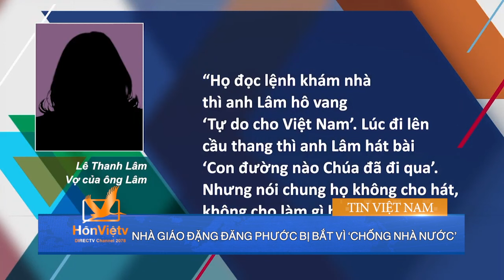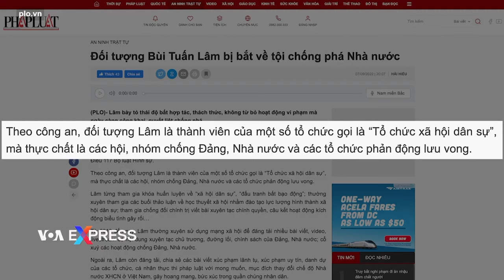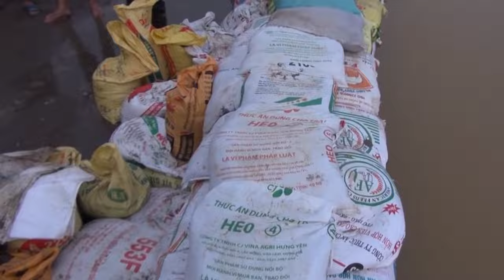Hơn 10,000 người sập bẫy vay tiền của một công ty “ma” ở Sài Gòn. I TIN VIỆT NAM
▪ Hoa Kỳ giúp Việt Nam chuẩn bị đối phó với đậu mùa khỉ
 ▪ Nhà giáo Đặng Đăng Phước bị bắt vì ‘chống nhà nước’
 ▪ Người dân ngoại thành Hà Nội tất bật chạy lũ
 ▪ Cựu thứ trưởng Y tế Cao Minh Quang bị truy tố
 ▪ Hơn 10,000 người sập bẫy vay tiền của một công ty “ma” ở Sài Gòn
 ▪ Dùng súng cướp tiền táo tợn tại một ngân hàng ở Đồng Nai